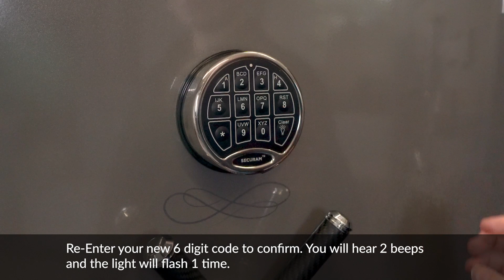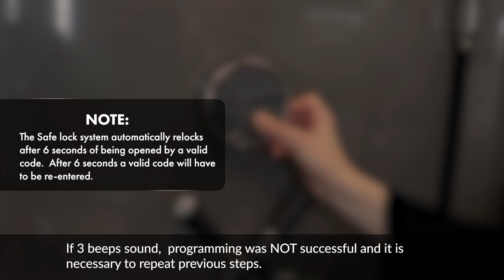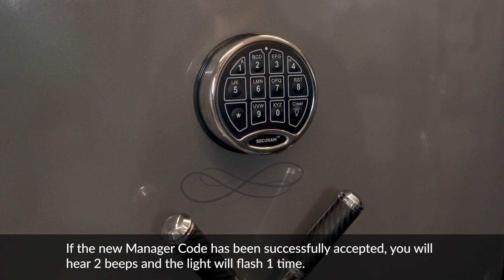Securam™ Lock Programming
Video Tutorial on how to program your Securam™ lock